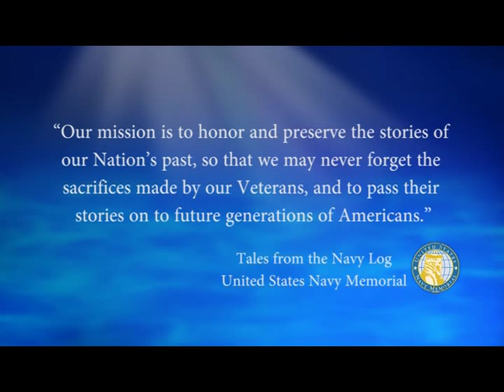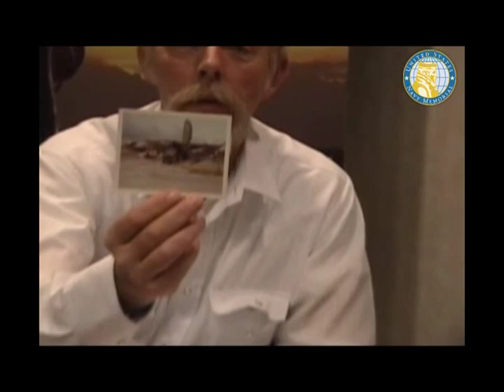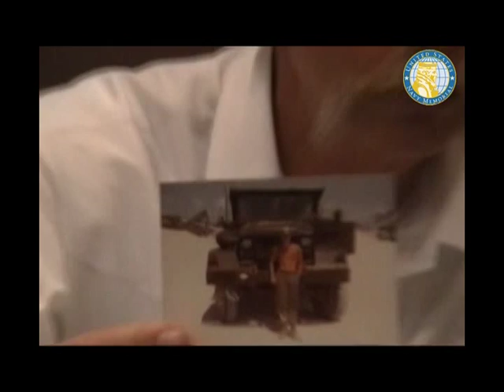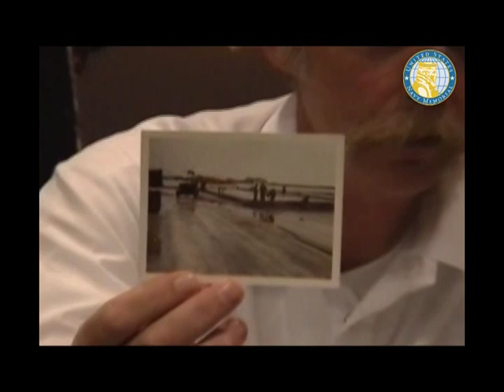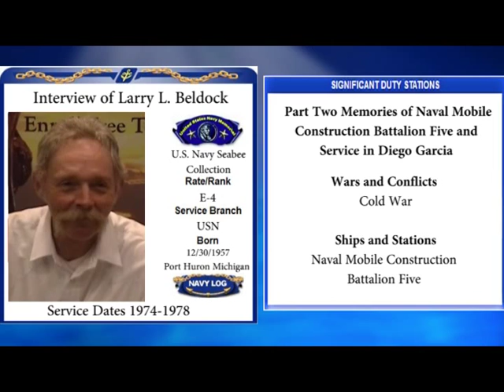USNM Interview of Larry Beldock Part Two Memories of NMCB 5 and Service in Diego Garcia